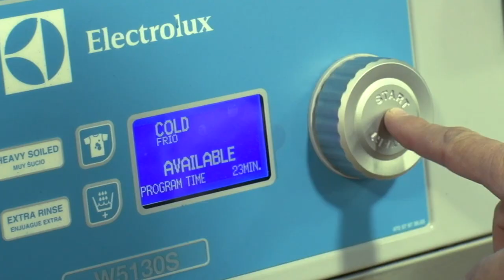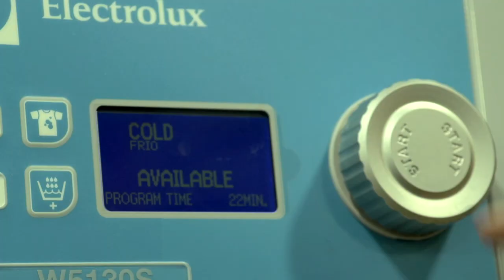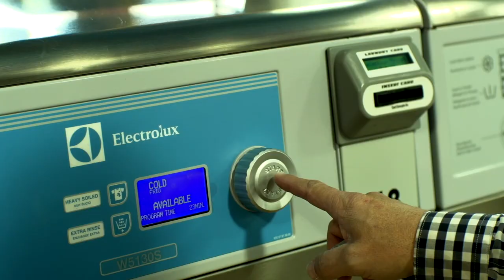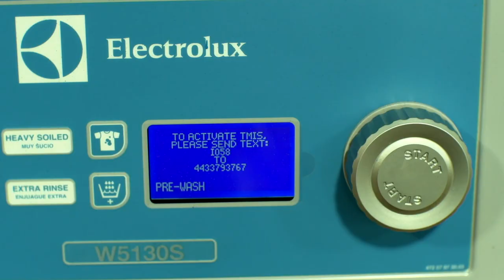Electrolux equipped Laundry City in Baltimore, MD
Learn how John Pinnock, owner of 10,000 sq. ft. Electrolux-equipped Laundry City, got into the coin laundry business and how he has become such a success.